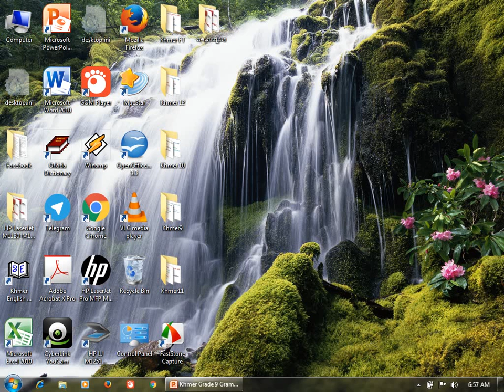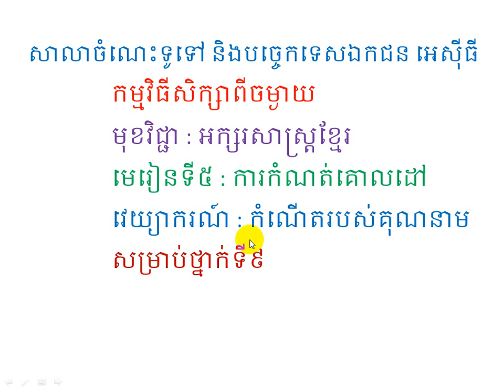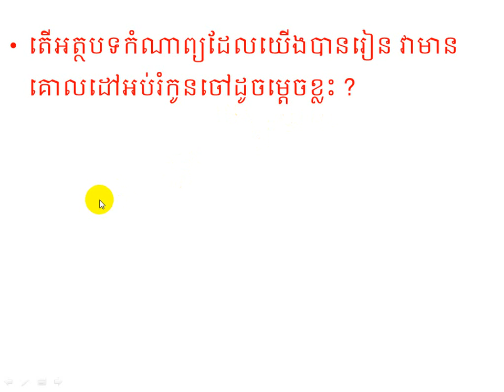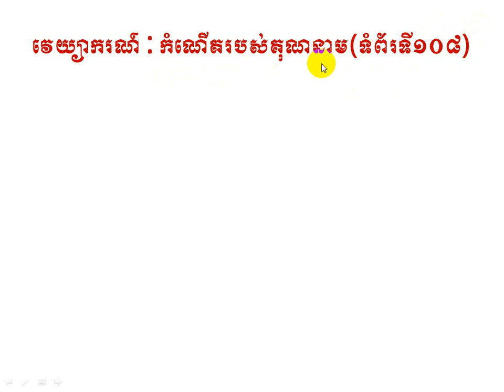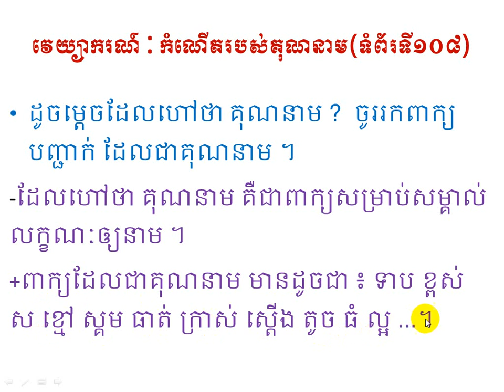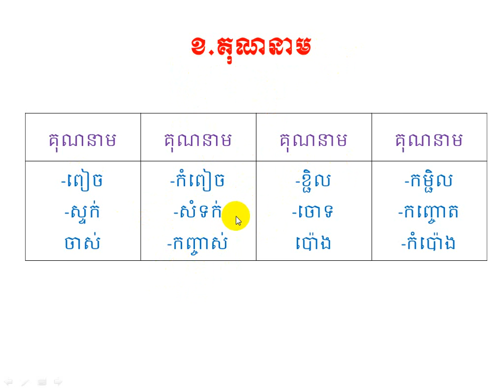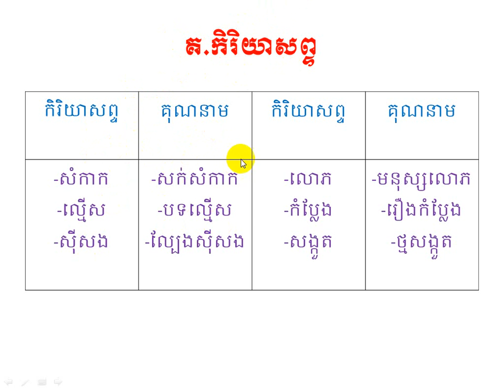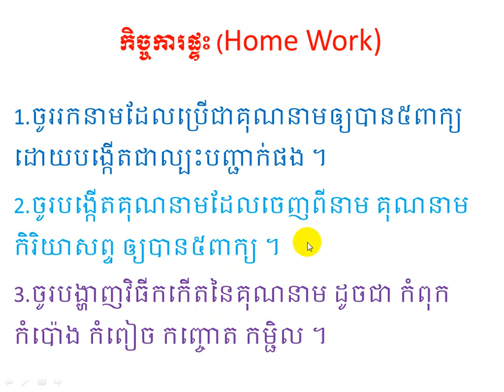Khmer Grade 9 March 7 2020